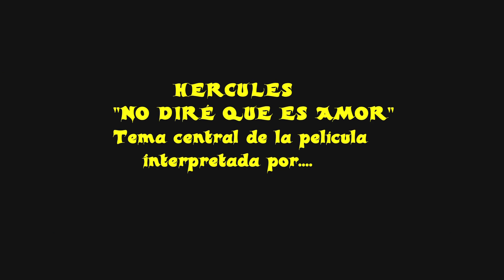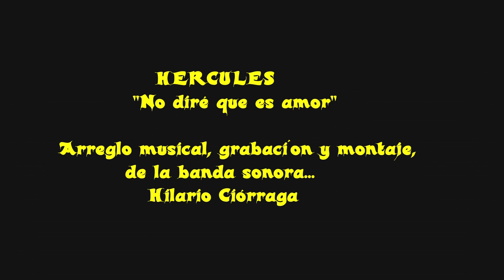HÉRCULES "No diré que es amor" Cover Sara E. Gómez del Moral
Bueno pues, otro clásico de Disney.
En esta ocasión uno de los temas de la película de animación HÉRCULES, "No diré que es amor.
En esta ocasión lo interpreta Sara E. Gómez del Moral, acompañada en el coro, por un grupo de chicas de la desaparecida "Coral Ossigi" de Mengíbar.